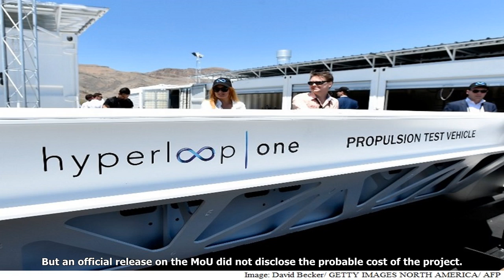Andhra pradesh signs mou for hyperloop, feasibility study next month